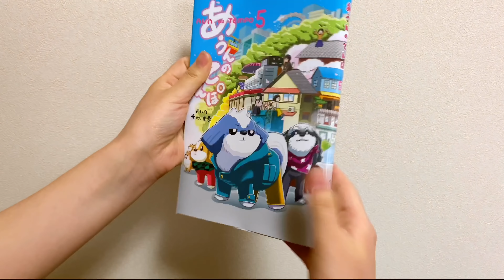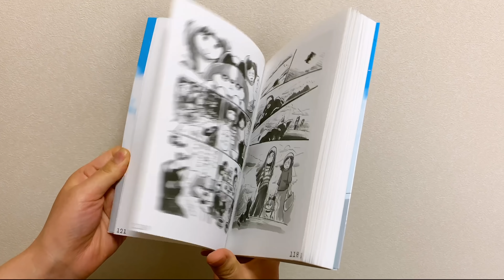【お知らせあり】ハラヘリシーズーてんぽ【５巻がでるよ!】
どうしておなかがへるのかな。
LINE絵文字【コロナとかぜと戦え！シーズー犬】